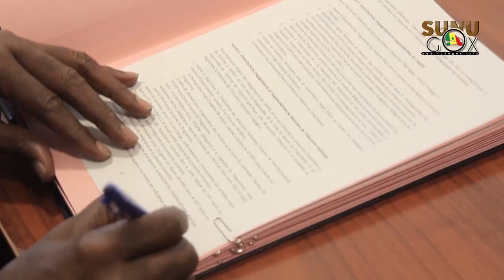2e phase de déploiement de IFADEM: 1000 enseignants et 5000 directeurs seront formés.